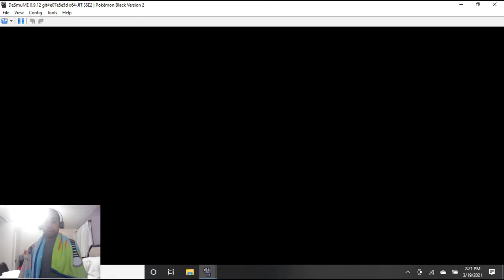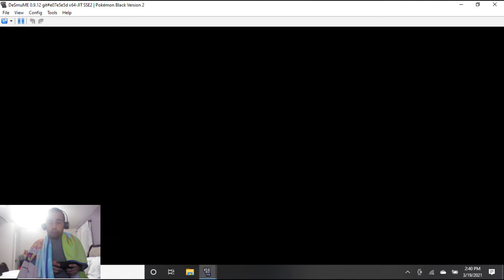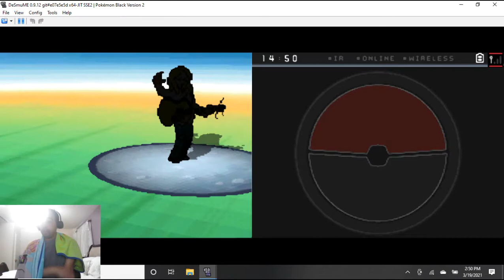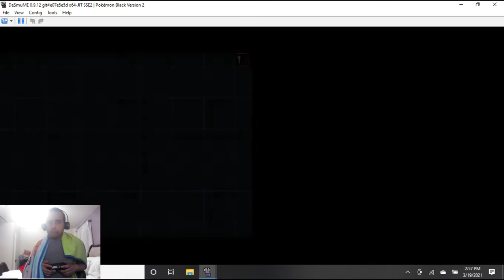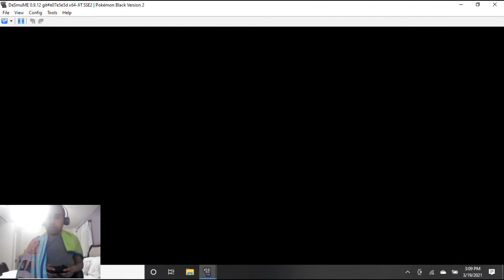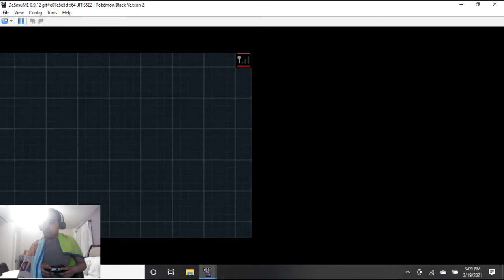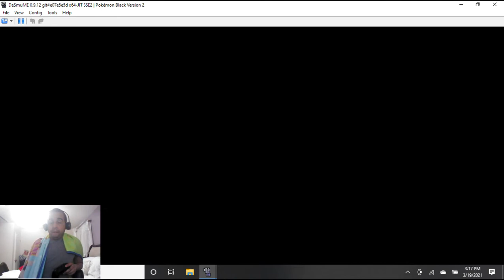Pokemon Black 2 Randomizer Nuzlocke Part 5 (Ninth Try)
Here is part five of my ninth try of Pokemon Black 2 Randomizer Nuzlocke for the Nintendo DS.  In the last part, we were able to obtain our fourth gym badge successfully without losing any of our Pokemon this time! In this part, we will be heading towards Driftveil City to try to obtain our fifth gym badge.  Will we be able to do so without losing any of our Pokemon again? Well, you're going to have to watch to find out!